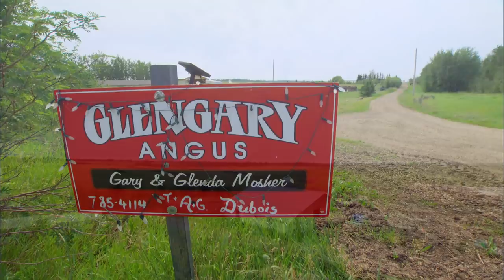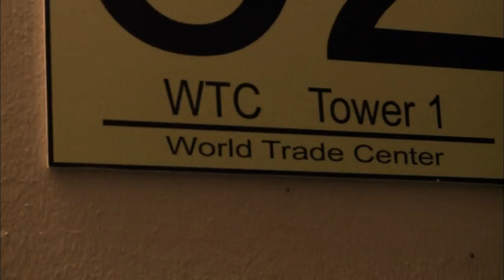This Blind Man Survived A Building Collapse With The Help Of His Dog | Pet Heroes S1 EP2 | Wonder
In today's episode of Pet Heroes, a blind man finds himself in a life and death situation in the horrific September 11th attacks. With just his guide dog for safety, this story shows just how strong the bond between pet and owner can be.